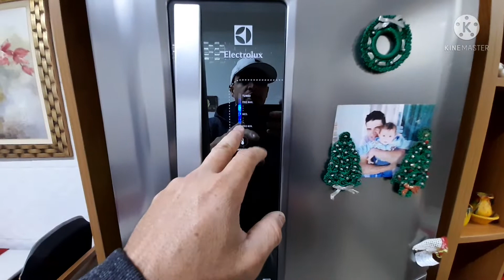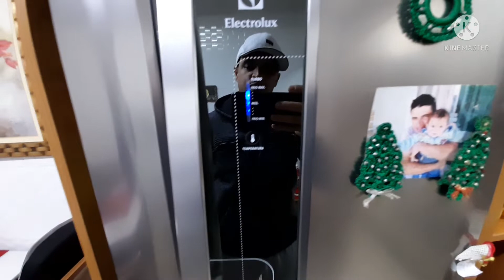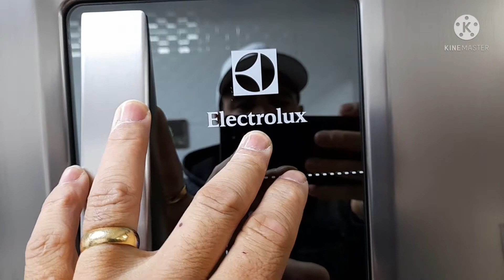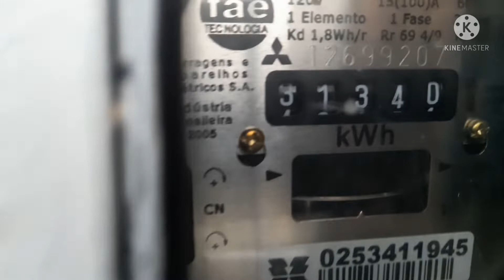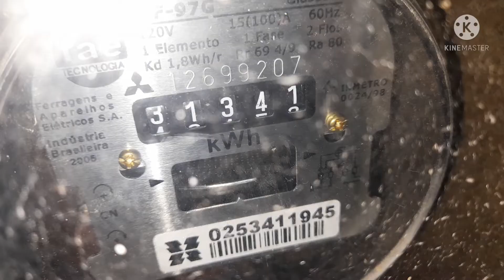COMO REGULAR A TEMPERATURA DO SEU REFRIGERADOR OU GELADEIRA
COMO REGULAR A TEMPERATURA DO SEU REFRIGERADOR OU GELADEIRA, nesse vídeo vou mostrar como regular a temperatura do seu refrigerador ou geladeira, para economizar uma grana na conta de luz no final do mês,.. me acompanha nesse vídeo e se gostar deixa seu like e se inscreva no canal e também compartilha esse vídeo para que outras pessoas sejam alcançadas valeu

SEJA UM APOIDOR DO CANAL
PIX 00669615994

ADQUIRA UMA RENDA EXTRA COM O
CURSO DE MANUTENÇÃO DE CELULARES
DE NOSSOS PARCEIROS